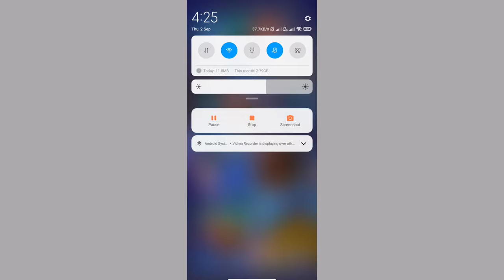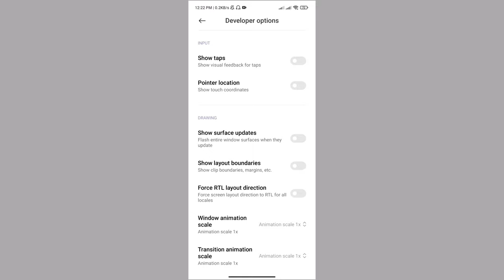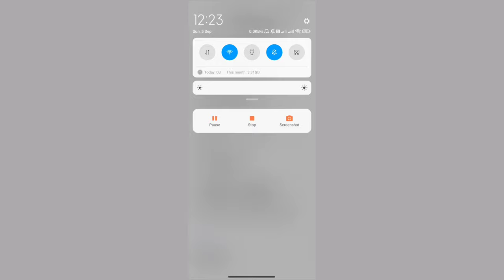Screen Flickering & Display Blinking Problem Fix 100% working Method || by trickeramit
screen flicker,
screen flickering,
android screen flickering,
screen blinking problem android,
android screen flicker kaise thik kare,
display flickr,
android display problem,
display issue,
mobile display issue,
android phone screen flickering,
hindi techub